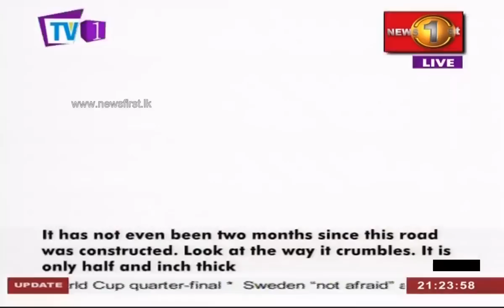News 1st: Prime Time English News - 9 PM | (29-06-2019)